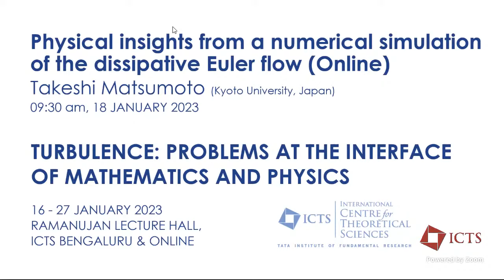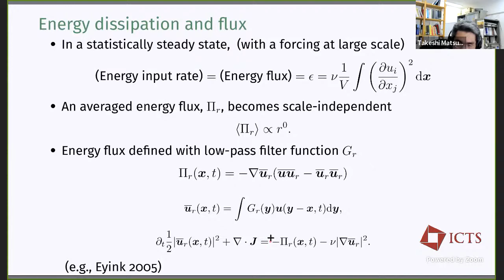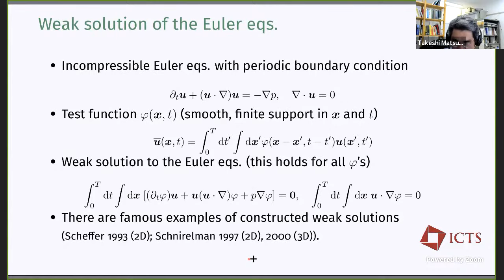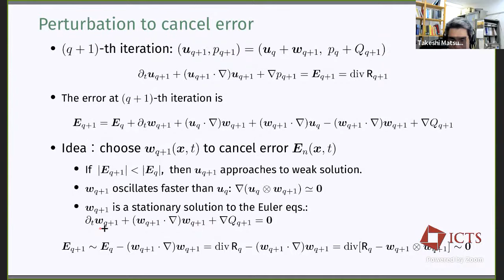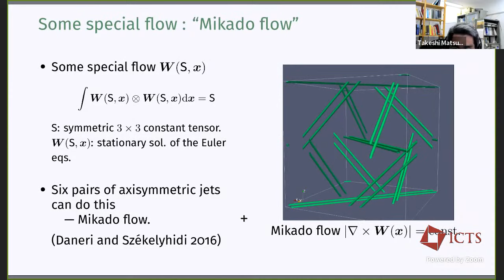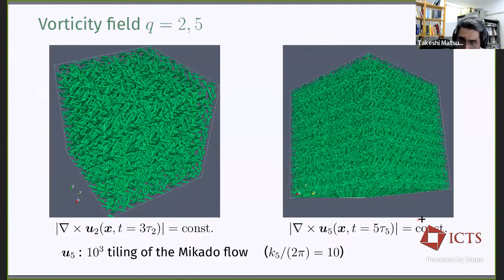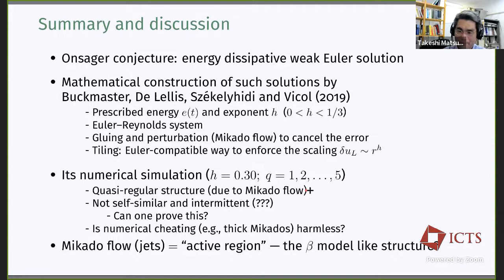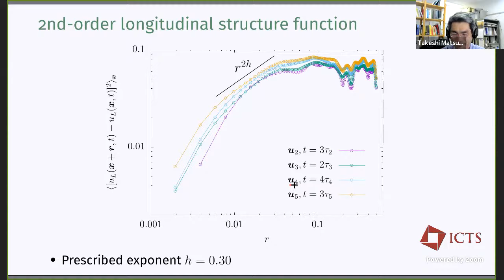Physical insights from a numerical simulation of the dissipative Euler flow by Takeshi Matsumoto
PROGRAM
TURBULENCE: PROBLEMS AT THE INTERFACE OF MATHEMATICS AND PHYSICS

ORGANIZERS
Uriel Frisch (Observatoire de la Côte d'Azur and CNRS, France), Konstantin Khanin (University of Toronto, Canada) and Rahul Pandit (IISc, India)
DATE & TIME
16 January 2023 to 27 January 2023
VENUE
Ramanujan Lecture Hall, ICTS Bengaluru & Online
The interest in turbulent flow goes back many centuries, but progress has been very slow until recently, from the point of view of ab initio theory (starting from the Euler or Navier-Stokes equations). In the 20th century, innumerable applications, e.g., in aeronautics or atmospheric and oceanic circulation, have been a major driving force for progress. In the last eighty years, thanks (a) to the scaling predictions of Kolmogorov in 1941 (K41), (b) to Onsager's 1949 (Ons49) criterion for anomalous energy dissipation, and (c) to Kraichnan's discovery of the inverse energy cascade for 2D turbulence, we have had the beginnings of a theoretical understanding. Furthermore, from experiments and numerical simulations of the last forty years, it is now clear that simple K41 scale invariance is broken and that a turbulent fluid displays multifractal scaling, which has been modelled by using various ad hoc probabilistic models, so far not deduced from the hydrodynamical equations. Recently, there has been an important advance in the ab initio mathematical understanding of turbulence: by using tools from Gromov's convex integration theory and closely related to Nash's paper on isometric embeddings, the construction of weak (distributional) solutions of the Euler equation for an incompressible, inviscid fluid has been achieved; these solutions have K41 scaling properties and possess Ons49 anomalous dissipation. This provides us with a novel framework for synthesizing turbulent flows with realistic dynamics. The time is now ripe to bring together a wide range of specialists for a new assault on the turbulence problem. We propose a cohesive mathematical, physical, and numerical strategy for constructing a large class of weak dissipative solutions with multifractal scaling, now genuinely deduced from the hydrodynamical equations. The investigation of the associated invariant measure (i.e., the long-time statistical properties) should reveal to what extent the scaling properties are characterized by universal exponents. Furthermore, there are indications that turbulence with (spatial) power-law forcing has at least two different regimes (dependent on the power-law forcing): one with scale-invariant statistics and one with multifractal statistics, i.e., broken scale invariance. These can be disentangled by using a variant of theories of spontaneous stochasticity, rough paths, and regularity structures, as recently applied to the Kardar-Parisi-Zhang (KPZ) equation. This two-week Discussion Meeting will first introduce participants to these developments and then have (a) specialised talks by leading experts in these areas and (b) focussed discussions between them to make progress on the solutions of the challenging problems here. This will be an in-person and new version of the program that was held because of the pandemic. This program 2020 played an important role in developments in this area, in particular, in India. This Discussion Meeting will also have a similar effect.